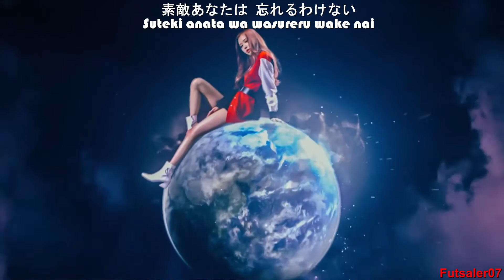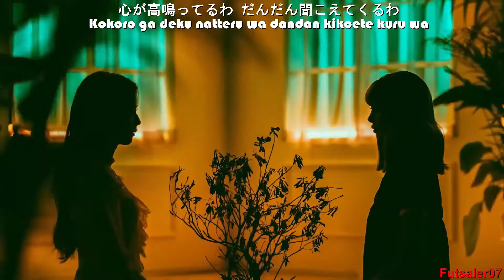BLACKPINK - Whistle ホイッスル / MV (Lyrics Original)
BLΛƆKPIИK –  Whistle Japanese Ver. (Lyrics JAP-ROM)

Site Lyrics

Album : Japan Debut Mini Album et Single : Whistle

"Whistle" est la version japonaise de la chanson "Whistle" du groupe sud-coréen BLACKPINK. C'est le deuxième morceau du premier mini-album japonais BlackPink, le premier mini-album japonais reconditionné du groupe Re: BLACKPINK et le premier album studio japonais du groupe BLACKPINK In Your Area.

Compositeur(s) : Teddy Park, Bekuh BOOM

Ying Yang Twins - Wait (The Whisper Song)